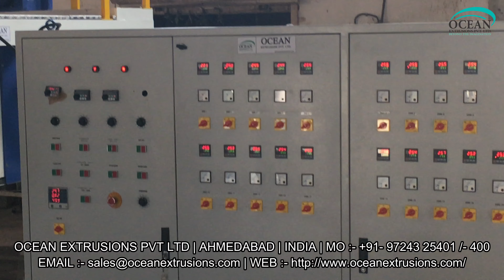Air Bubble Sheet Machine in India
air bubble film foil lamination machine Pioneers in the industry, we offer Air Bubble Sheets Machine such as Air Bubble Sheet Plant, Air Bubble Sheet Machine, Air Bubble Sheet Line, Air Bubble Film Machine, Air Bubble Machine, Air Bubble Sheet Making Plant and many more items from India.

Air Bubble Wrap Sheets, a flexible and transparent plastic sheeting containing numerous small air pockets. The sheets offer cushioning and scratch protection far superior to packing paper and are used to protect items during shipping and storage. Bubble wrap is lightweight, water-resistant, reusable on-scratching and is used for packing fragile items. It can be used to cushion medium to heavy weight products.

Air bubble sheets are considered effective wrapping material in electronic, electrical, glassware, machinery, automobile spare parts, and many more industries. Air bubble sheet line material is soft in texture and the bubble like protruding features protect the products from scratch and damages during various packaging and shipping processes. Air bubble sheet plant is an affordable investment for producing safe stuffing material for brittle as well as heavy products. Air bubble sheet machine can produce sheets of various dimensions and length.

Air bubble film making machine, air bubble film extrusion machine, air bubble film machine manufacturers also called air bubble film, bubble wrap, LLDPE air bubble film and so on. it is made of PE , the diameter of our bubble is 6mm,10mm,12mmm,20mm,25mm. the max width can be up to 1800mm. besides , we can made the bubble into 2 layer bubble film , 3 layers bubble film , 5 layers bubble film and other multilayer bubble film .so far , we have developed many laminated bubble film ,like , EPE foam bubble film , woven bubble film ,Kraft bubble film

Air Bubble Sheet Machine Manufacturer Ocean Extrusions Pvt Ltd